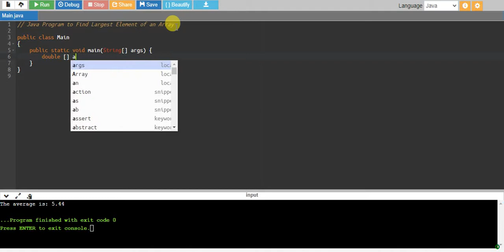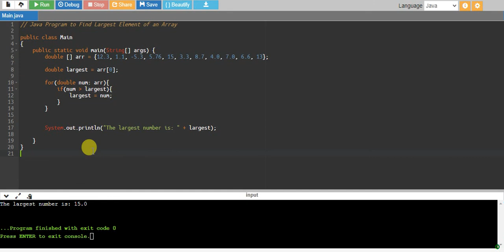Java Program to Find Largest Element of an Array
In this tutorial, we write a Java Program to Find Largest Element of an Array

In this java tutorial, you'll learn to find the largest element in an array using a for loop in Java.